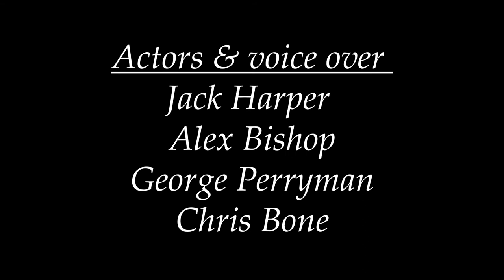The Mad Detective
A short college made a film about a detective finding a boy missing in the woods.